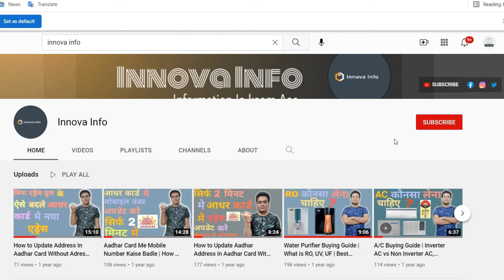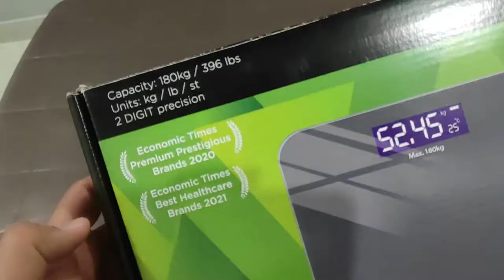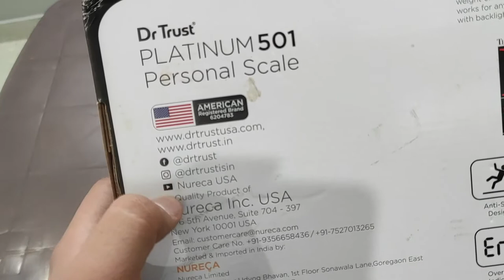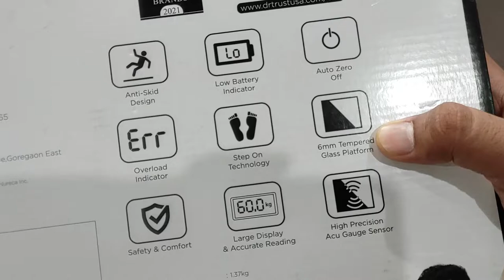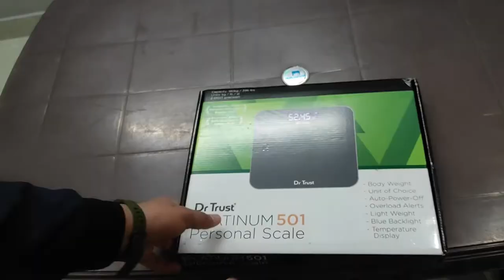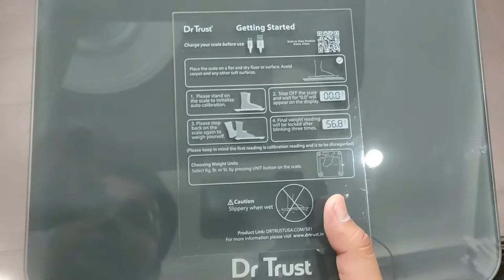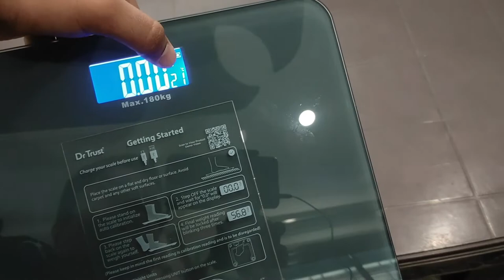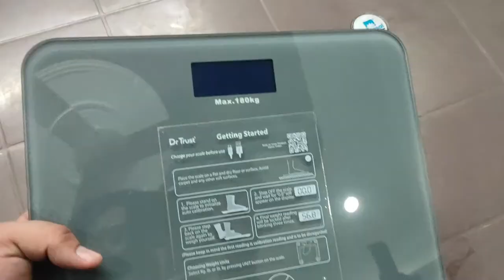Dr Trust USA | Platinum 501 Personal Scale Review & Unboxing Budget Weight Machine [Rs@1000] | 2022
Hello Guys This video is completely Based on Weighting Scale Under 1000/1100/1200
Guys is video me maine bataya hai ki Best weighting scale ka unboxing and review kiya hai ummed karta hun ki ye video aapko pasand aaegi for more information see this video . Or ye video kaisi lagi mujhe comment karke batiyega.

About : Innova Info is a YouTube Channel, where you can find Informative Videos in Hindi (:
USED COMPONENTS
CAMERA [Redmi Note 9 Pro Max]
CAMERA TRIPOD
MIC BOYA
MUSIC IN VIDEO
Regards ~ @Innova Info